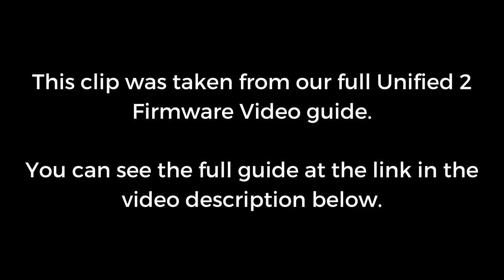Unified 2 Firmware - What is Unified 2 Firmware?